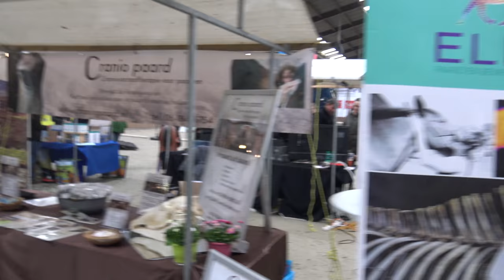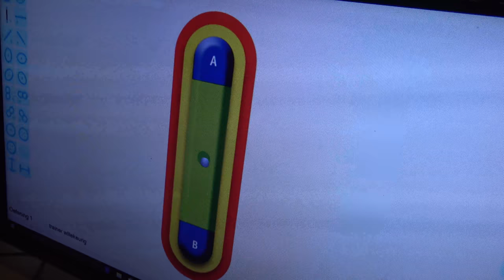Rebec uit balans bij Balans Hippique 2018 * Hart voor Paarden *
Ilse van Vereniging Eigen Paard had ons uitgenodigd voor het evenement Balans Hippique, heel leerzaam en je kunt goed zien of je wel in balans bent met je paard!

Ook post sturen? Dat kan naar:
Postbus 2024
3140BA MAASSLUIS

Kijk de nieuwe weekvlog!: "Weekvlog 7 december 2019"